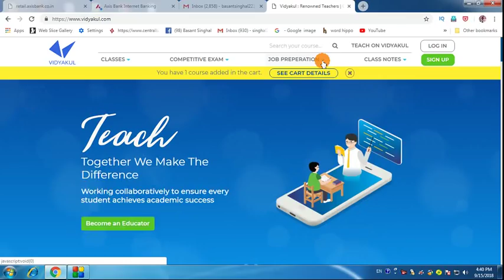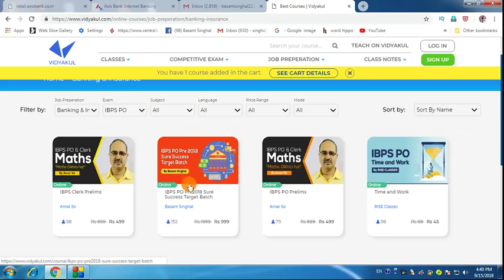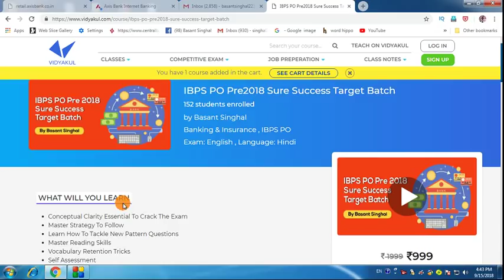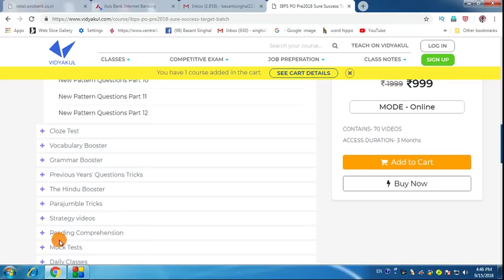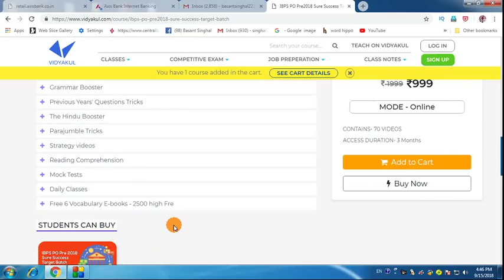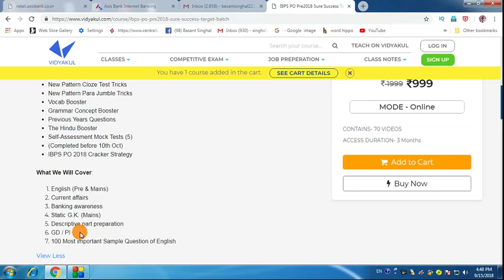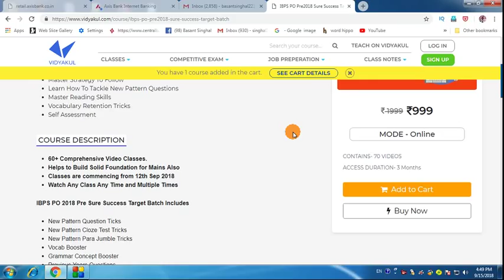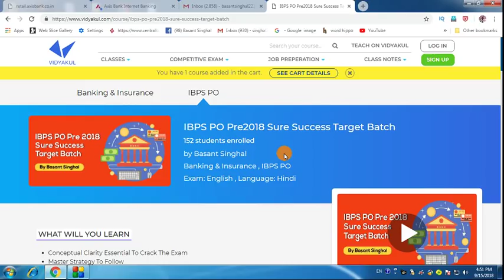Crack IBPS PO 2018 in 60 Days | Master Strategy to Follow By Basant Singhal Sir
Dear Aspirants!!
Crack IBPS PO 2018 in 60 Days | Master Strategy to Follow By Basant Singhal Sir | English Advantage Education

Trusted By Millions